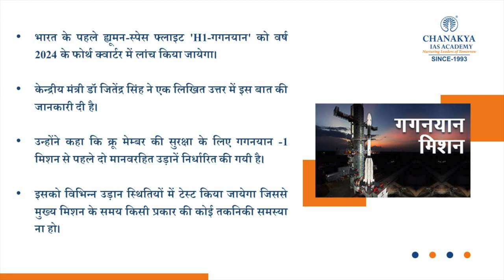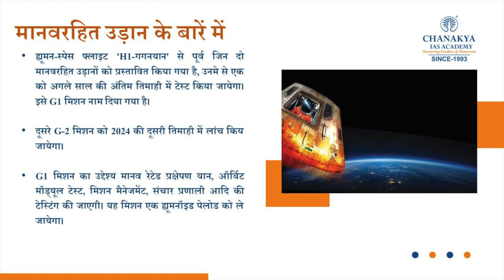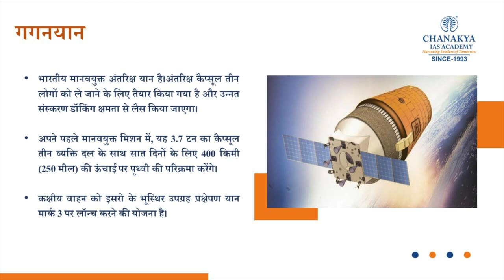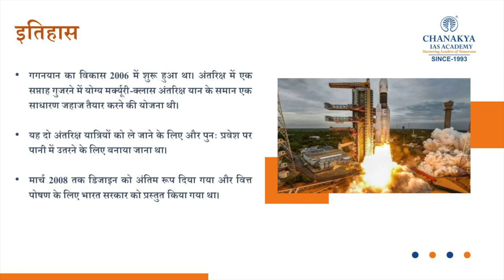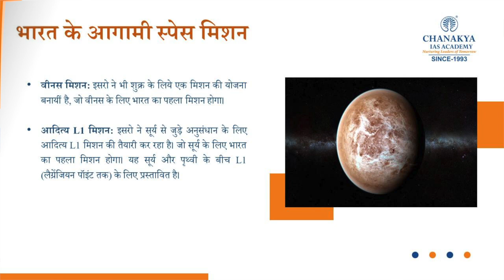Gaganyaan mission Explained: What Is Its Purpose & When H1 Gaganyaan Will be launched? Current News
Gaganyaan mission Explained: What Is Its Purpose & When H1 Gaganyaan Will be launched? Gaganyaan, India's first human space mission, is set to launch in 2024. Minister Jitendra Singh stated in a written response to a question in the Lok Sabha that the unmanned ‘G1 mission’ will launch in the fourth quarter of 2023, the second unmanned ‘G2 mission’ will launch in the second quarter of 2024, and the final human space flight 'H1 mission’ will launch in the fourth quarter of 2024.